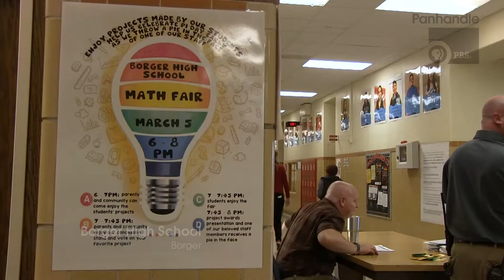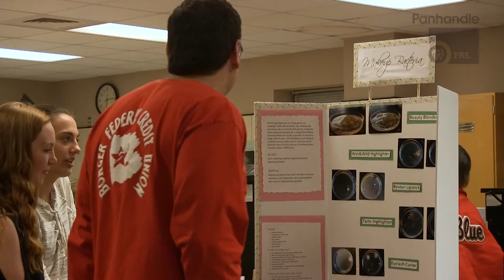Borger High School students show off math, science, engineering skills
Learn Here: About 600 students at Borger High School demonstrated their projects at the Math Fair, which organizers hope will become an annual event. Also, in an early celebration of Pi Day, all BHS principals took pies to the face.